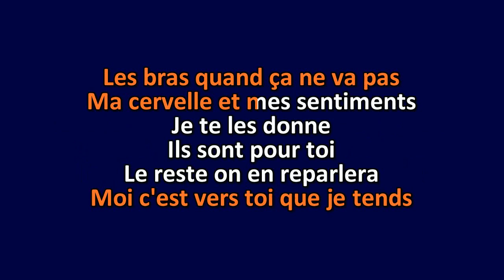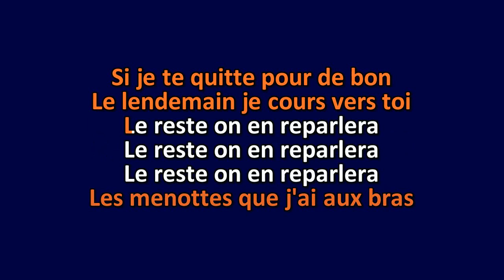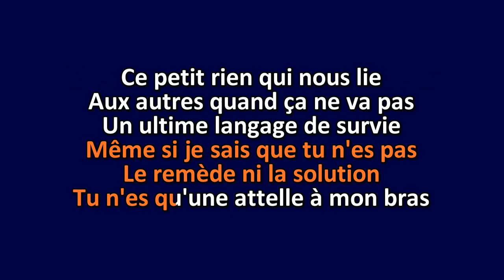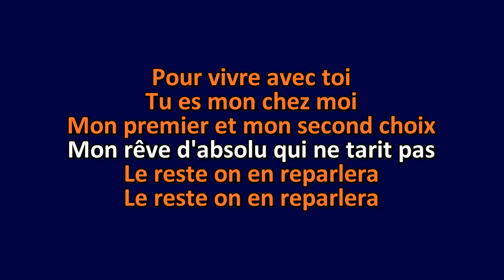Debout sur le zinc - La Déclaration - Karaoke Instrumental Lyrics - ObsKure